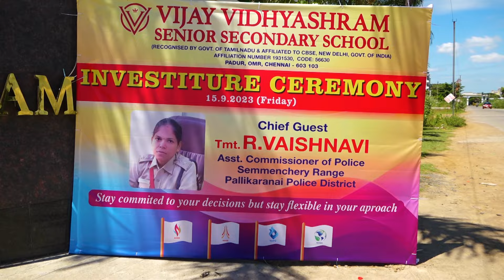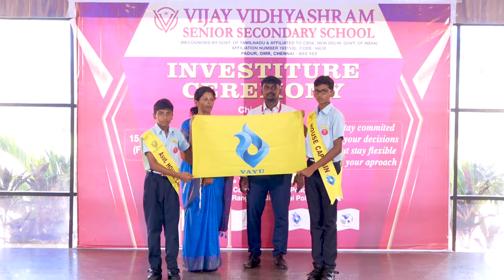Investiture Ceremony at Vijay Vidhyashram School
This memorable occasion will be filled with speeches, oath-taking, pinning of badges, and a parade, showcasing the unity and pride of our school community.

We are honored to have our distinguished guests, faculty, and parents witness this auspicious event.As we embark on this journey of leadership and responsibility, we invite you to be a part of this inspiring ceremony, which promises to be a testament to the bright future that lies ahead for these young leaders.

Don't miss out on this significant event at Vijay Vidhyashram School. 🎓👏